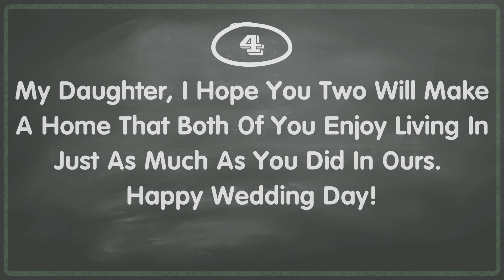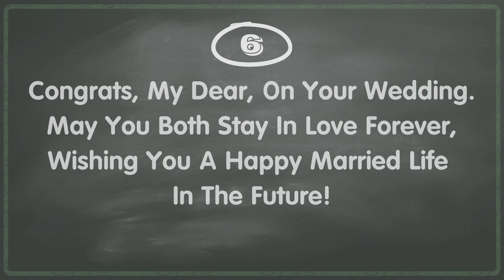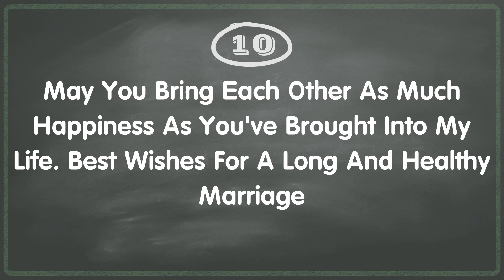10 Parents' Wedding Wishes For Their Daughter「♪ WISHE QUOTE 」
➥➥➥TOP QUOTES ➥➥➥